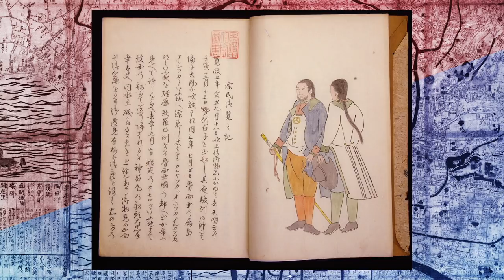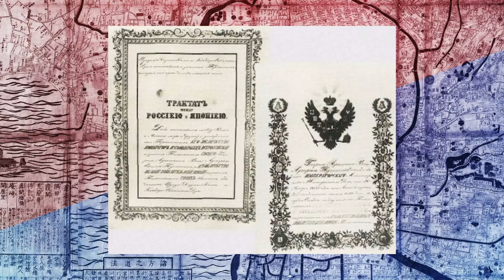Mission Japan: Russia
In this episode of Mission Japan, we are honored to welcome H.E. Mikhail Galuzin, Russian Ambassador to Japan. We explore the origins of Russo-Japanese relations, the Russian community in Japan and the economic components of a thrilling trading relation. The Ambassador also gives us his insights on the possibility of a future peace treaty agreement and the so-called "Kuril islands issue", still unresolved with their Japanese counterparts.

Join us in this episode as we explore the rich relationship between Russia and Japan.

[ENG] [JP] captions available!

(Transcript below)
Tim : Hi, everyone. Welcome back to Mission Japan. In this series, we talk about various embassies that occupy the diplomatic landscape in Tokyo. Today, I'm honored to welcome the Russian Ambassador, Mikhail Galuzin. Welcome!

Ambassador Galuzin : Thank you. Nice to meet you, pleasure to be here.

Tim : It's really great that you're here, Russia and Japan has such a long history... they are close, they're very close neighbors and the relationship between them is so critical, but the the pace of negotiations that have been going on recently with regard to the Kuril Islands is really a hot topic. But what I'd like to talk about first of all is the relationship between the nation of Japan and the Russian Federation: where it started and how we got to this wonderful piece of land that you have over at Ikura**.

Ambassador Galuzin:  Well, if we talk about the origin of the Russian-Japanese relations, I would say that the first information or first knowledge of Japan had arrived to Russia, I think, in the mid of the 17th century or in the second part of the 17th century. This knowledge was say broadcasted to Russia by Russian diplomats who would visit China and who would know some information about Japan. One of these diplomats was Nikolai Spathari, who visited China in the 80s of the 17th century, and he was one of the first Russian nationals who brought some information of Japan to our country.

Tim : And, I'm sorry but at that time Japan was still in the Sakoku period, right? If you came, if you fell off the boat and landed in this country, you were killed immediately. And the other kind of interesting thing about this is that this foret** did not begin from the south, as it did with the Portuguese or the other countries, but actually from the north, isn't it?

Ambassador Galuzin : Well, what you say now happened later, a bit later. But, the Russian diplomats who first learnt about Japan, information about Japan, they didn't visit Japan during that time. As I mentioned above, they visited China and there they obtained first information. I agree, Japan was at that time in a period of Sakoku, which means closed country, and the Russian nationals could not reach Japan at that time. But in the 18th century, some of the Japanese fishermen sailors or traders they happened to arrive to Russia because the storm, or some weather disaster in the high seas, threw them to the Russian shore.

Tim: Okay, that would be up north.

Ambassador Galuzin: Yes. And they were saved by the Russian people there and some of them, let's say, started to live in Russia. Some of them as foreign nationals from a country which Russia didn't know about, they were received even by the Russian Emperors. For instance, a Japanese national whose name according to the archives was Denbei who was received by Peter the Great back in 1703, in Moscow. And after that, this Japanese man, Mr. Dembei, started to run the first-ever Japanese school, Japanese language school, in Russia and that is how the studying of Japanese language had started in Russia, more than three centuries ago. Then, there is a famous story described by Mr. Yasushi Inoue, a famous Japanese author in his renowned book "Dreams of Russia". It is about the 90s of the 18th century, when Daikokuya Kodayu, a Japanese Japanese trader, a Japanese businessman let's say in modern terms, also was forced to arrive to Russia because his ship met a very strong storm in high seas. So, he came to Russia, he lived in Russia for a while, and then Mr. Adam Laxman, a special annoy of Empress Katherina The Great, brought him and one more Japanese national who was with him to the city of Nemuro (Hokkaido) back in 1792 to return them back to their home country and to try to establish relations with Japan. But, that time, though he left Mr. Kodayu and his associate in Japan, he failed to establish relations with Japan because of this policy of the Japanese government.